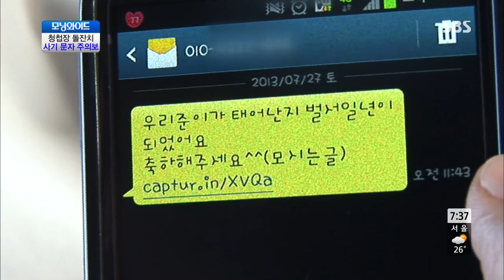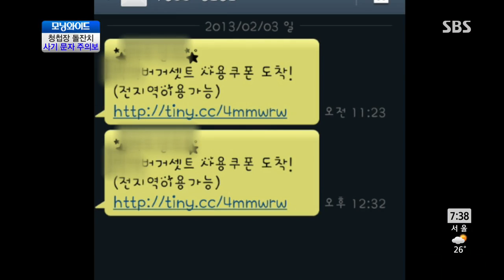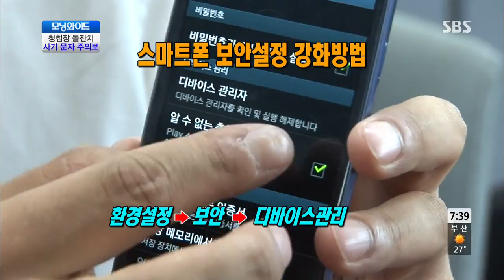청첩장 돌잔치 사기 문자 주의보 @모닝와이드 130814